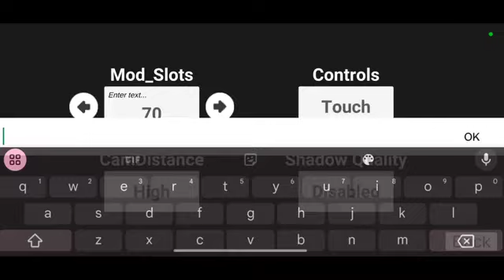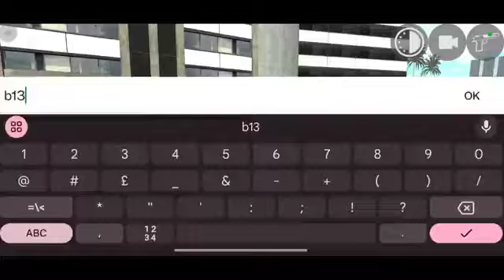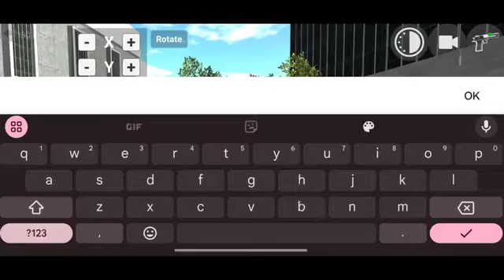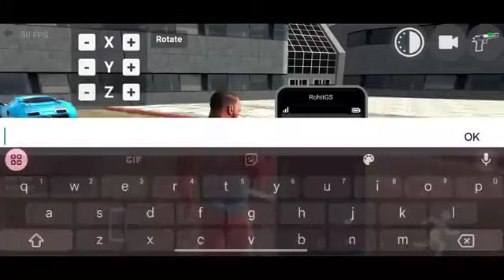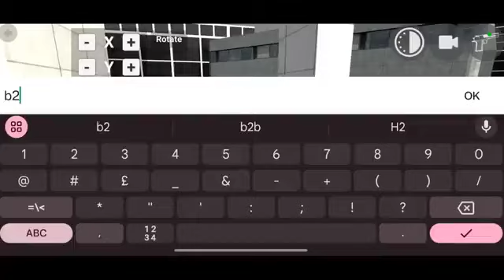new Update All New chat code and new rain mod gameplay on this channel